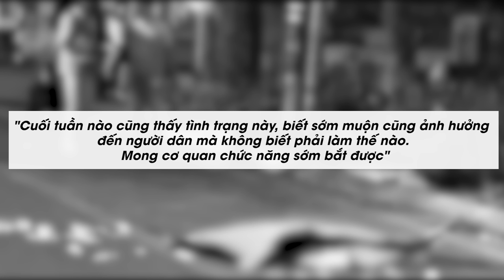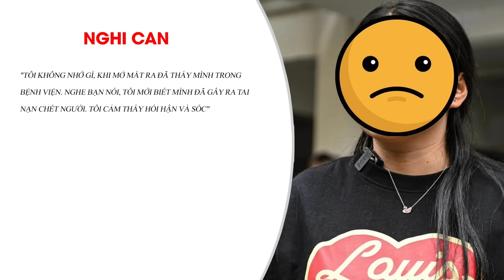CÔ GÁI BỊ ĐÁM TRẺ TRÂU ĐUA XE ĐÂM VÀO NGƯỜI, TỬ VONG TỨC TƯỞI: CẦN NGHIÊM TRỊ LŨ MẤT DẠY VÔ HỌC NÀY